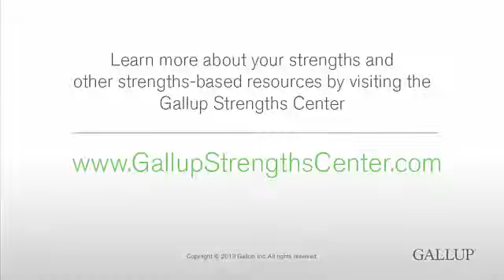Relator fr FR